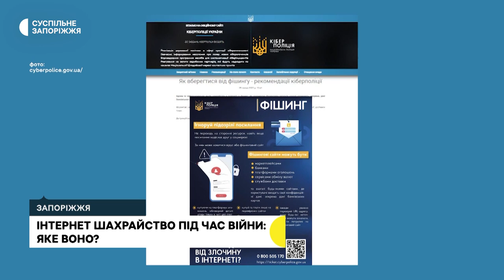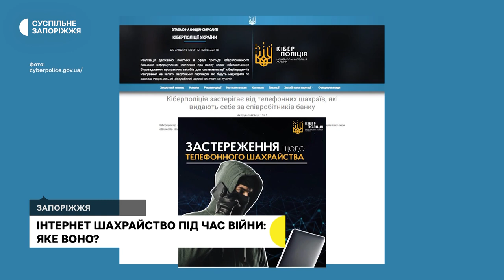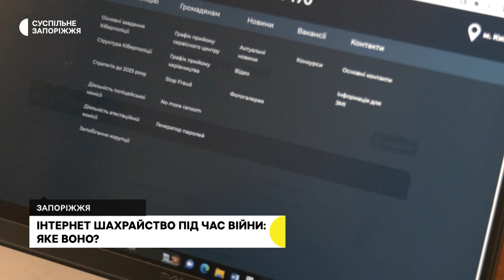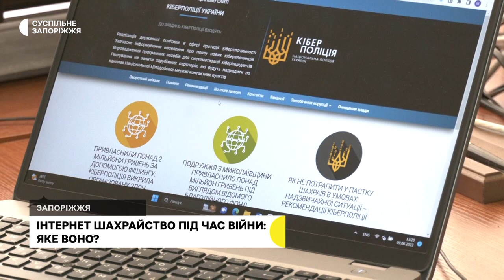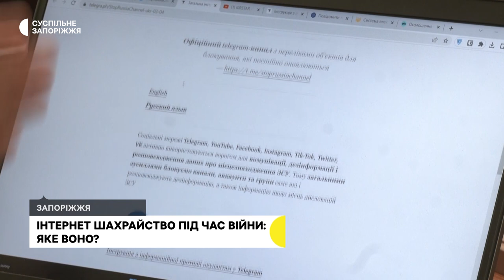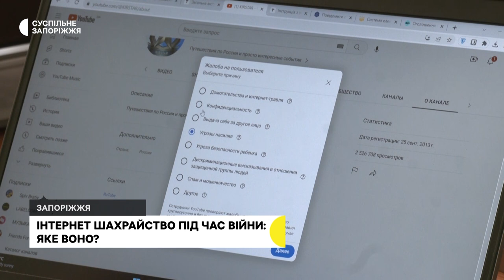Інтернет шахрайство під час війни: яке воно? | Прифронтове інтерв’ю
Шахрайські дії від початку повномасштабної війни видозмінилися, оскільки тепер намагатися заволодіти коштами людини можуть через псевдосайти фейкових організацій, які  маскуються під, наприклад, міжнародні – такі як ООН і пропонують кошти на допомогу в рамках різних програм для українців, або через, так би мовити, банки, де волонтери можуть збирати гроші для ЗСУ та військовослужбовців. Про це та інше – далі в інтерв'ю з Маргаритою Галіч.